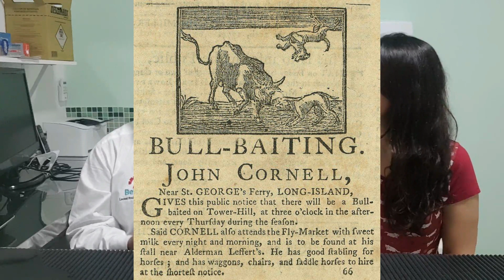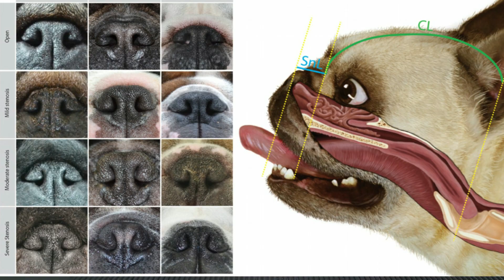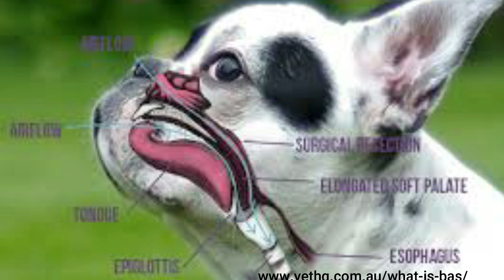Síndrome Braquicefálica em cães de focinho curto - Pug - Bulldogues e outros - Ft. Dr Leonel Rocha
Aproveite as ofertas dos e-books e cursos com suporte!

✅ Guia com 68 Plantas Tóxicas para Pets - Plantas de Apto e Bônus com Plantas de Área Externa

Meu nome é Flávia Campos, trabalho com cães desde 1996 e com educação e terapias multiespécies desde 2008.

Para maiores informações sobre o meu trabalho, acesse:

Instagram, Facebook e Tik Tok: @flaviacamposcaeseducados

Atenção: as dicas trazidas neste vídeo não dispensam a terapia comportamental.

Espero que estes vídeos contribuam de alguma forma para melhorar seu conhecimento acerca do mundo canino!

Informações sobre o trabalho do Dr Leonel, Dr Leonel Rocha, veterinário Odontologista e especialista em cirurgia oral, acesse: